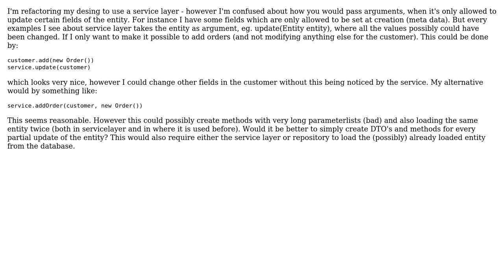Software Engineering: Service layer with DTO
With thanks & praise to God, and with thanks to the many people who have made this project possible! You are responsible for your own actions.